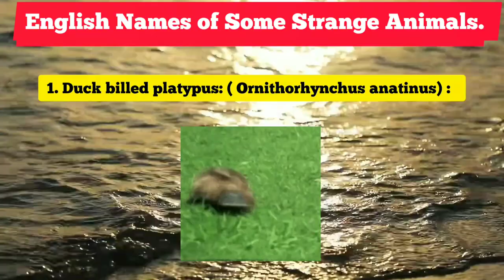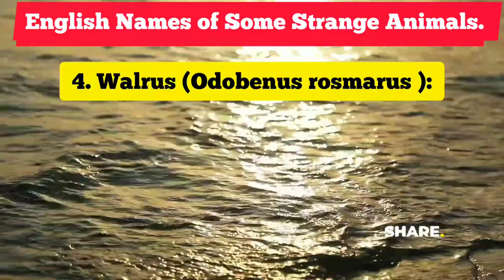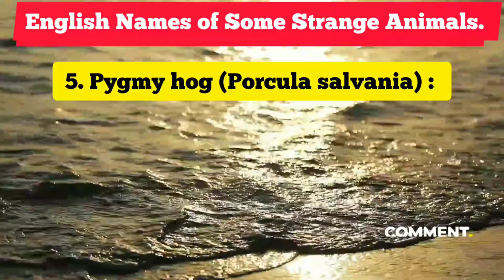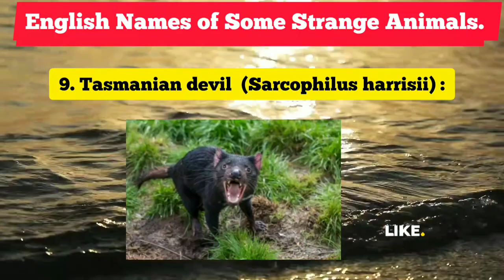English Names of Some Strange ANIMALS | Pictures | Types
Know English  Names of Some Strange Animals || Wild animals names  || Pictures  || Scientific Names ||English Speaking Practice || Spoken English || Wildlife

Chapters:
0:23 Duck billed platypus
0:48 Pangolin
01:04 Beaver
01:41 Walrus
02:01 Pygmy hog
02:21  Komodo dragon
02:43 Fossa
03:05 Mountain goat
03:15 Tasmanian devil
03:35 Extro